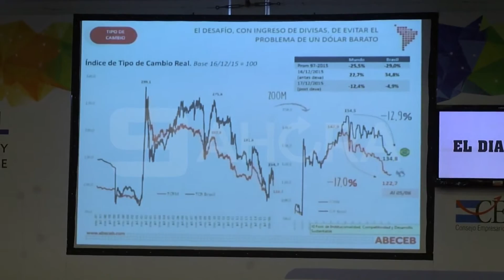Foro Anual del Consejo Empresario de Entre Ríos